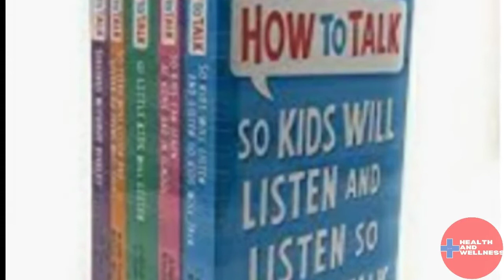10 Negative Phrases You Should NEVER say to Your Children.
Parenting is a full-time and a lifetime job that can be hard and difficult. Once you are a parent, your role and responsibilities towards your kids will never end. It can be challenging and exhausting, and it can bring out your best and worst versions.  It can push even the best person among us to the point of insanity.  Next thing you know,  you’re shouting something your rational mind knows  you should Never say to your child; but it comes out of your mouth anyway before you can stop it.
The problem is that these negative words can leave some serious psychological scars on our children.
Pam Leo, a family literacy activist, and the author of "Connection Parenting",  and a future children's book called "Please Read To Me', has worked with children and families for more than forty years.
She says, "You can’t teach children to behave better by making them feel worse. When children feel better, they BEHAVE better.”
Recent research suggests that emotional abuse can actually change the structure of a child’s brain; parents need to be a lot more conscious of and careful with the language they use around their children.
Researchers interviewed educators and counselors and asked them this question:
“What are the things you should never say to your child?”
They listed the top ten responses below.  Parents should remove these phrases out of their vocabulary, and move towards a more positive parenting method of communication.
Children are often messy, loud, and they can drive you insane. But regardless of how they make you feel, there are some toxic phrases you should NEVER say to your children.
Here are 10 toxic things you should not say to your children.